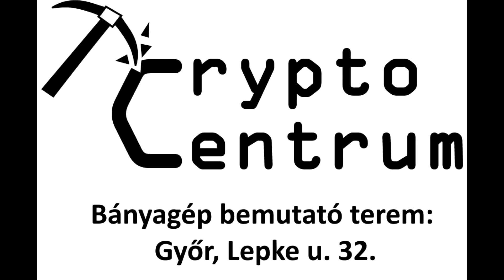47 A kriptobánya megtérülése 4 év - Kőházi Csaba Kriptobánya tulajdonos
Ez a videó azoknak szól, akik érdeklősnek a crypto-kripto valuta bányászat iránt. A crypto-kripto bányászatot első sorban a befektetés szempontjából világítom meg. Adok információt a crypto-kripto tőzsdéről. Videózok a Bitcoinról, az altcoinokról, a fiat valutáról. Tudatom veled, hogy mikor érdemes beváltani, vagy átváltani az altcoinod Bitcoinra. Tájékozódhatsz, hogy merre megy a crypto-kripto piac.

Ez a videó azoknak is szól, akit érdekel a crypto bánya villanyszerelése, a crypto tőzsde, tőzsdei előre jelzések, Bitcoin bányászat, Altcoin bányászat, a bakok és a coinok harca, a befektetés a crypto tőzsdére, tőzsde stratégiák.